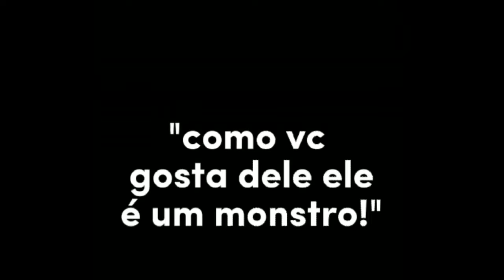Amo a Poppy😍 ||Gente o "dele" e "ele era para ser "ela e "dela"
AMOOOO POPPY PLAYTIMEEEEEE